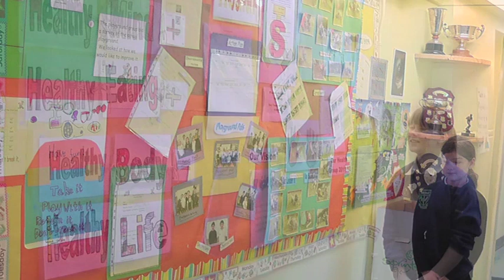Spirit of Youth Awards: Stanley Primary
Stanley Primary
Award winner for Best Primary School Pupil Group Award

Well Done!!!